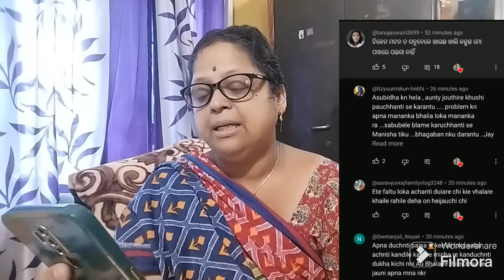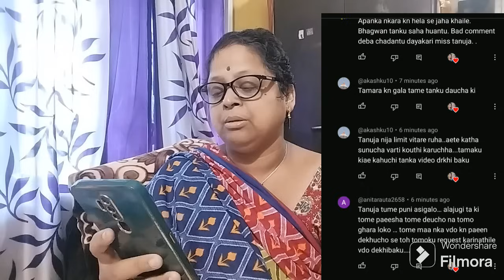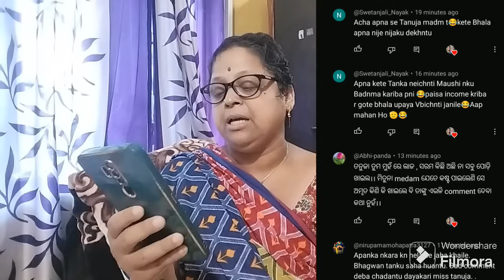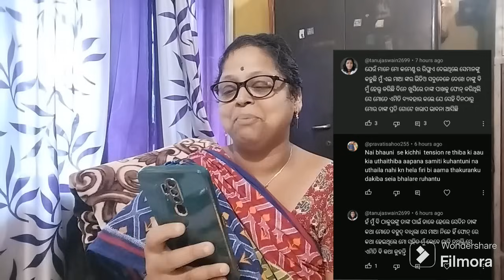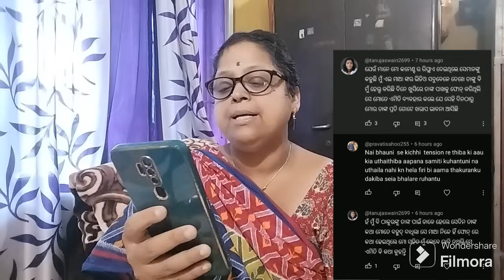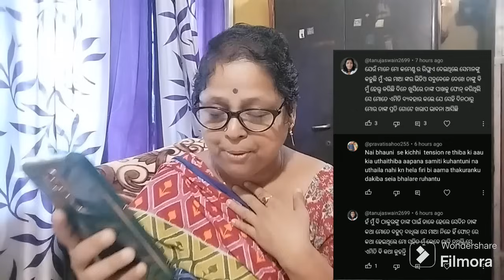ସବୁ ଧରା ପଡ଼ିଗଲା 😬 // କାହା ଠାରୁ ପଇସା ନେଇକି MAA କୁ ବଦନାମ୍ କରୁଛନ୍ତି 😱 // cancer journey // odia vlog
odia vlog
cancer journey
cancer journey blog
cancer journey vlogs
cancer journey channel
cancer journey odia vlog
cancer journey youtube channel
sanghamitra panda cancer journey
sanghamitra panda youtube channel
sanghamitra panda
warning
bad comments
caught red handed
reply vlog
hard reply vlog
daily life vlog
daily odia vlog
cancer survivor
cancer fighter
cancer patient
odia vlog
odia blog